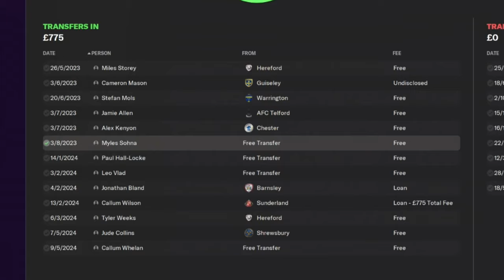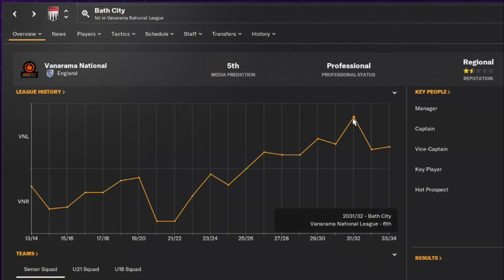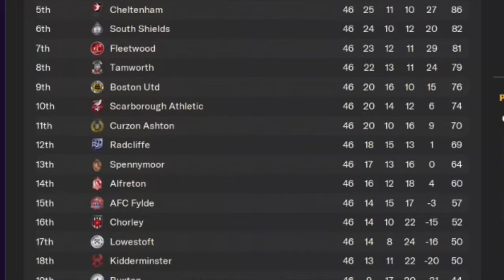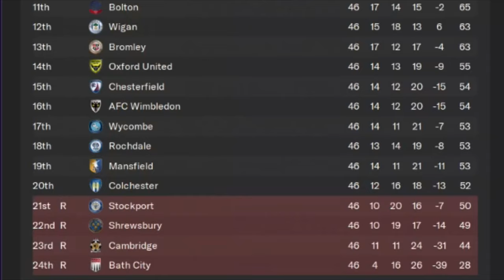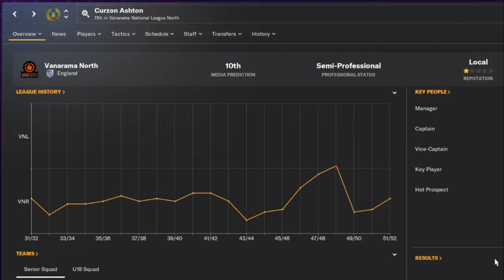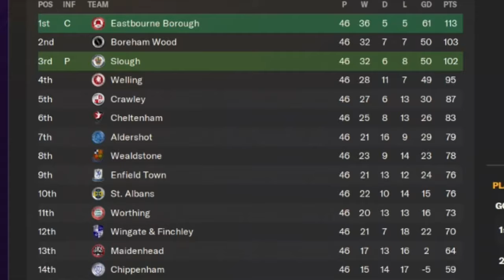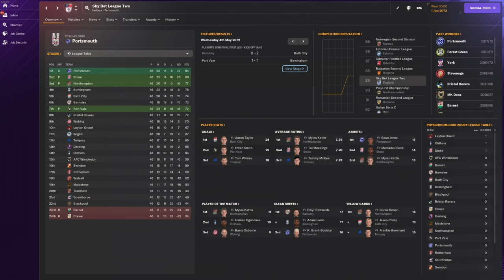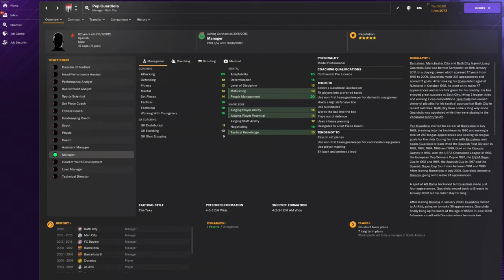I Trapped Klopp, Pep & Arteta in the 6th Tier of English Football for 50 YEARS..👀 | FM24 Experiment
In this Football Manager 2024 Experiment, I trapped Jürgen Klopp, Pep Guardiola & Mikel Arteta in the 6th Tier of English Football for 50 years. Who will achieve the most? Who will fail?